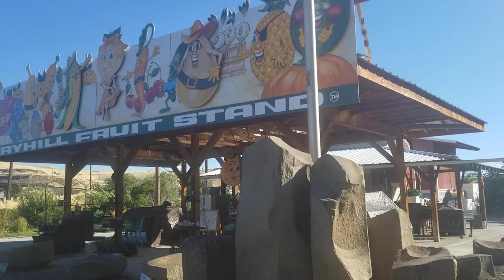'Help Me' Joni Mitchell